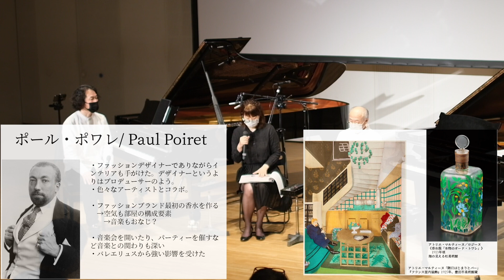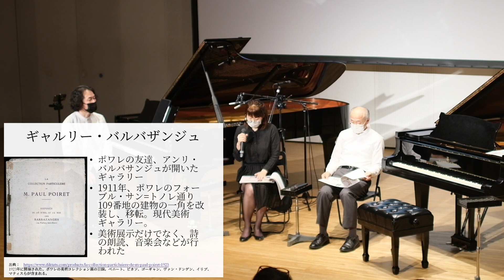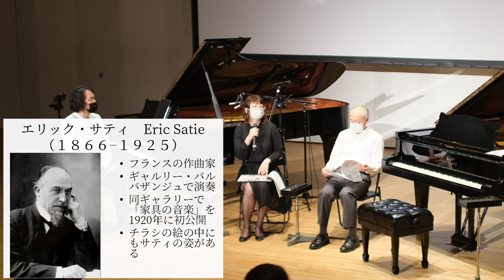ミューシア vol.18 音楽会「古典調律で奏でる音楽」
日時：2022年9月23日（金・祝）
会場：島根県芸術文化センター「グラントワ」スタジオ1
出演：歌島昌智 （ピアノ）、辺見康孝 (ヴァイオリン)、日野博 (ピアノ調律)
撮影・編集：奥田　隆

1910-30年代のデザインの動向を見つめる展覧会「交歓するモダン　機能と装飾のポリフォニー」の関連イベント。当時のアーティストたちが耳にしていたであろう音楽を、色々な調律の響きを通して想像するコンサートです。
 音の高さを調節して整え、美しい響きが出せるようにすることを「調律」と言います。現代はピアノをはじめ様々な楽器において、世界中で同じように音が出せるよう、そしてどんな楽曲を演奏しても平均して美しくに聞こえるよう「平均律」と呼ばれる調律法で調整されますが、そうなったのは1950年代になってからのことです。かつては楽器の個性に合わせて、あるいは演奏する楽曲に合わせて、様々に調律された楽器を使っていました。その方法はかなりたくさんあるのですが、まとめて「古典調律」と呼ばれています。古典調律には現代の調律では得られない澄んだ響きやうねりの強い響きがあります。
このコンサートではピアノやオルガンをいくつかの古典調律にして、聴き比べたり、その響きをいかした楽曲を演奏しました。

【第1部】古典調律の聴き比べ：レクチャーコンサート
【第2部】ピアノとヴァイオリンの協奏
サティ「きざな気取り屋の上品なワルツ」
サティ「右や左に見えるもの～眼鏡無しで」
プーランク「愛の小径」
ラヴェル「マメールロワ」
シェーンベルク「ファンタジー」
バレエリュスゆかりの作曲家たち
（サティ、ドビュッシー、ストラヴィンスキーら）の主題を用いた即興

主催：島根県立石見美術館・公益財団法人しまね文化振興財団（いわみ芸術劇場）
助成：文化庁　文化芸術振興費補助金（劇場・音楽堂等機能強化推進事業）｜独立行政法人日本芸術文化振興会